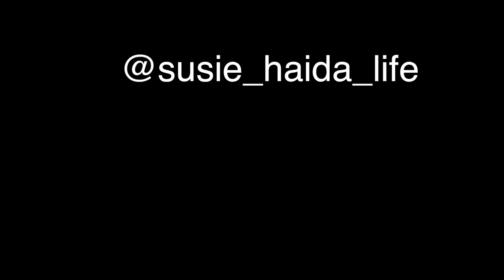Introduction to Differences and Similarities for the Haida and Tlingit Series